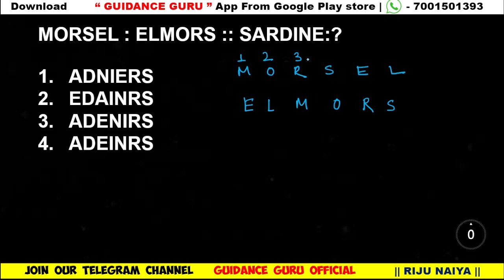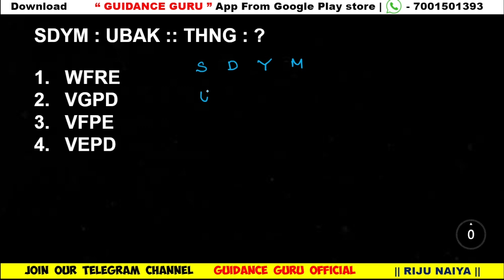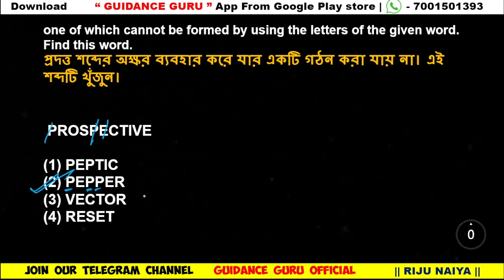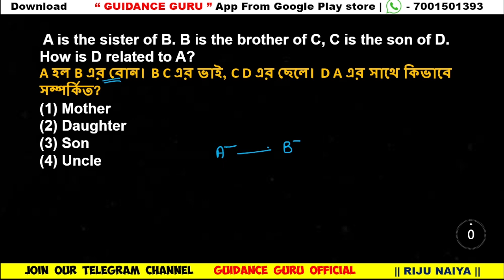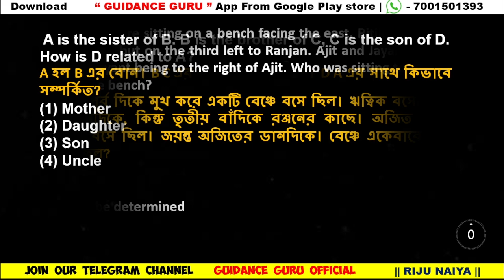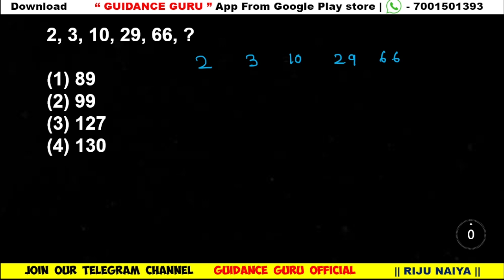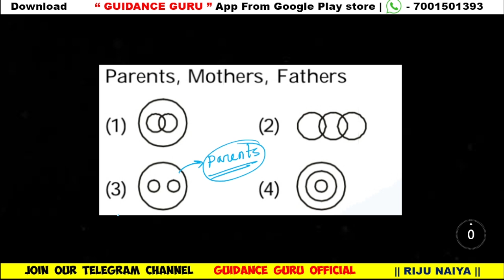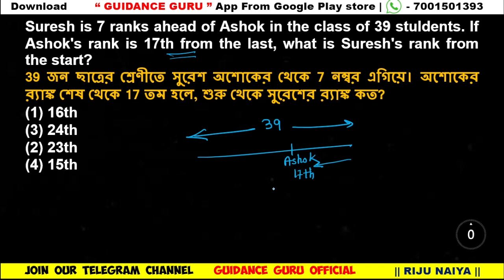DAILY REASONING CLASS IN BENGALI | SSC GD 2024 | MTS | WBP | RPF REASONING CLASS BY GUIDANCE GURU